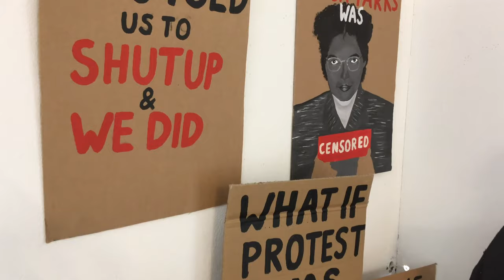Level 3 Art & Design 2021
The North Kent College, Tonbridge Campus Level 3 Art students are back with a fantastic show for 2021. As always, their work is artistically and sometimes politically challenging.